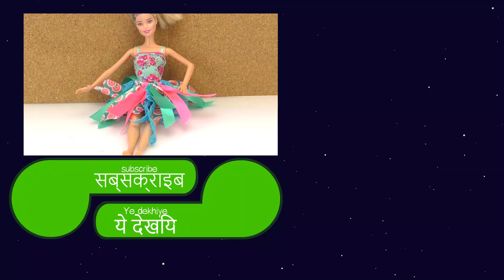Barbie Ballett skirt khud banaiye, bune bina | DIY kapde guddiyon ke liye khud banaiye